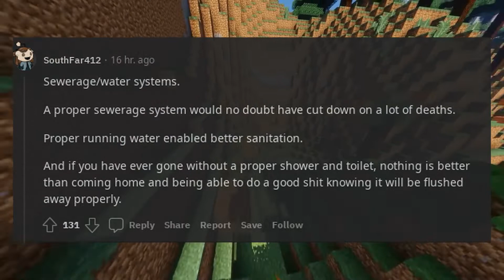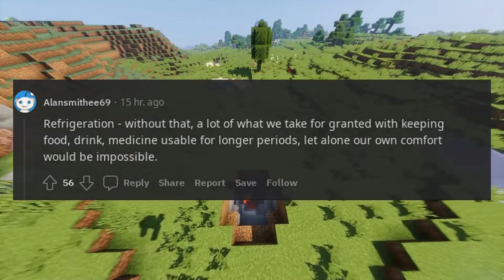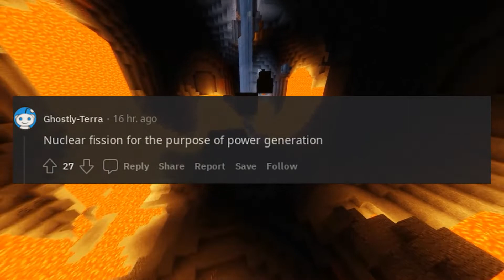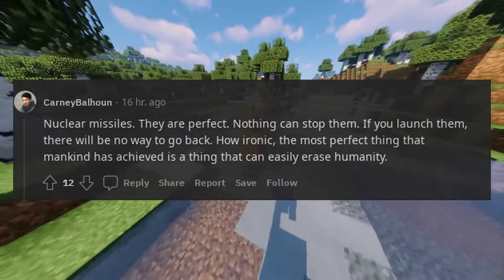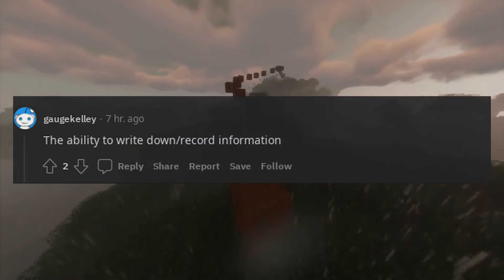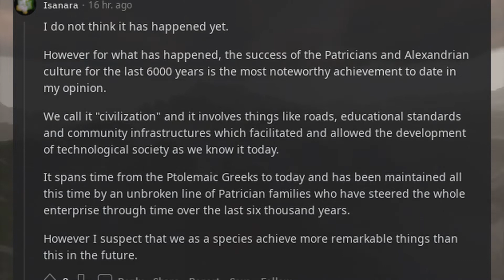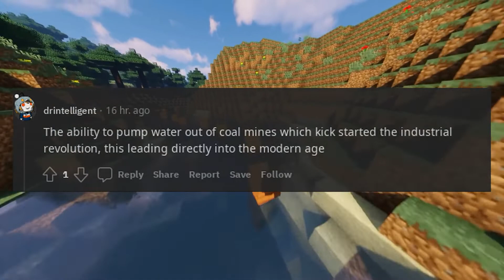What is the greatest achievement of Mankind